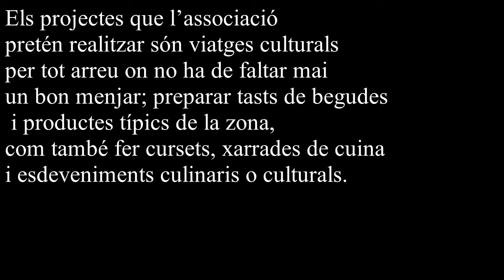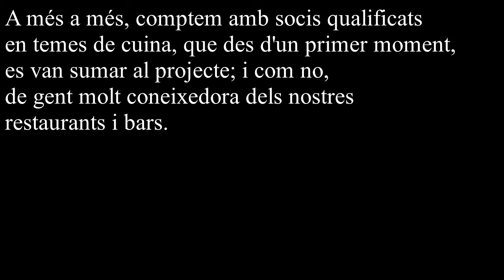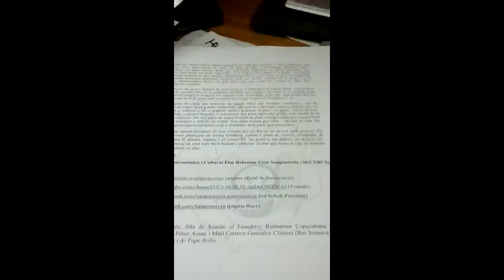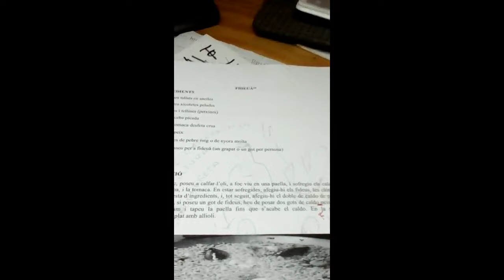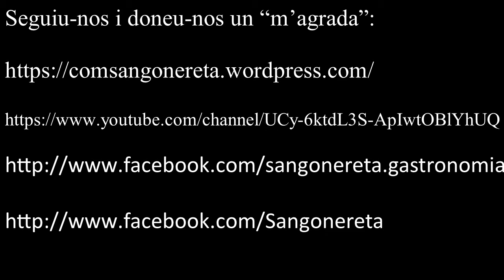Què dinem? Maqueta del llibre de receptes de cuina tradicional de Muro i del Comtat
És un luxe presentar-vos la maqueta del llibre de receptes de cuina tradicional de Muro i del Comtat que està editant l'associació i que hi veurà la llum al setembre de 2019: Què dinem?

Ha estat un any molt intens i dur recopilar totes les receptes de vermuts, dinars, sopars, postres i licors de les nostres mares, àvies, ties, sogres, dones i familiars en general; cuinar-los tots, compartir-los amb tots vosaltres al Youtube i recopilar-los per escrit en format de llibre de paper, amb notes a peu de pàgina, variants de receptes, fotografies, curiositats, en fi, tot un recull etnològic a la vostra disposició...

Seguirem informant...

Caixa Ontinyent:

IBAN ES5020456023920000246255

Moltes gràcies